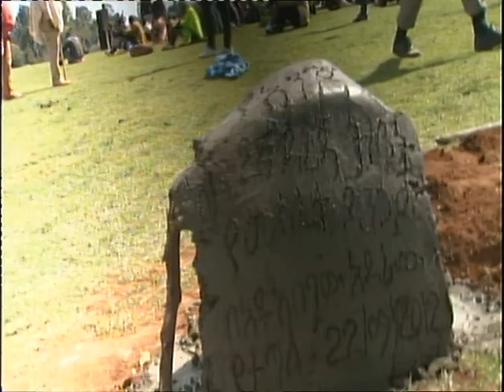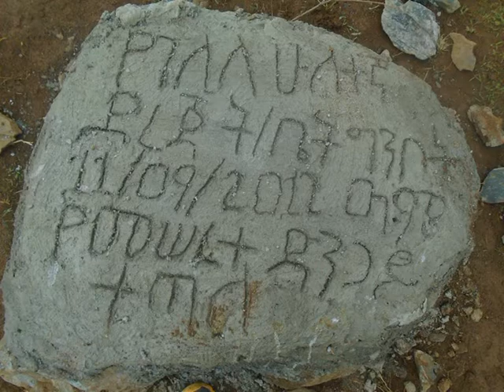ትምህርትቤቶችን ከጭቃ ወደ ብሎኬት